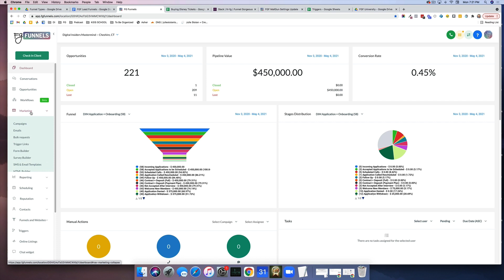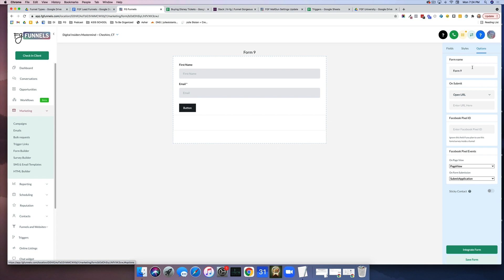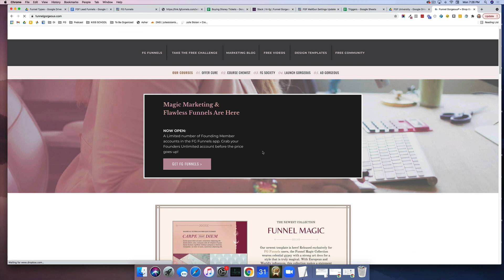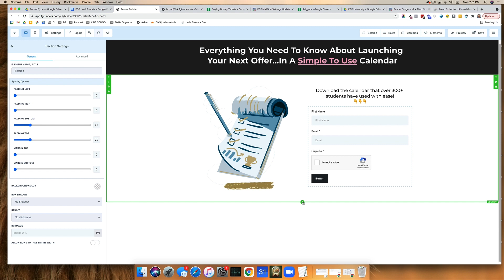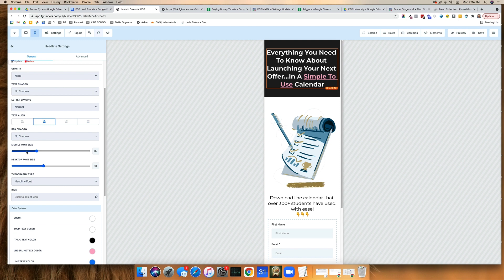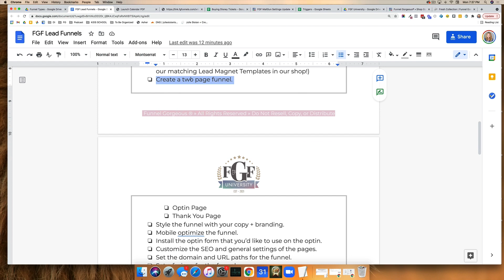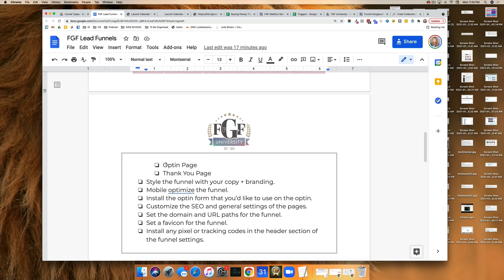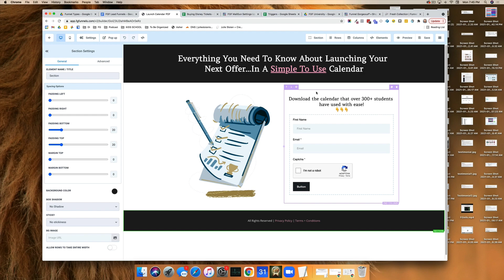10 Minute Lead Funnel Tutorial - Create a Lead Magnet Funnel SUPER FAST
Feeling stuck when it comes to creating a lead funnel? Then, I have the perfect solution for you. you can EASILY create a lead magnet funnel (stress-free and fast).

In this video, we are walking you through a lead generation tutorial. We'll show you the steps it takes to create a lead funnel fast. By the end, you'll understand how to effectively create a form where people can grab your lead magnet and get onto your email list!

How to Create a Lead Magnet Funnel:
00:00- Intro
0:38- Create Lead Opt-In Form
2:17- Make Sure you have a Lead Magnet
2:43- Create Two Page Funnel
5:18- Create a Thank You Page
7:03- Check all Setting are Correct
7:53- Install Pixel or Tracking Codes

✨Check out FG Funnels:Your all-in-one marketing software to grow your digital empire ➡️

❓Still not sure about how to create a lead magnet funnel?